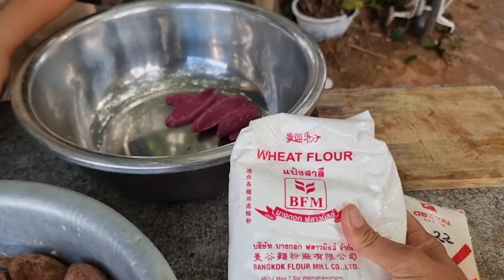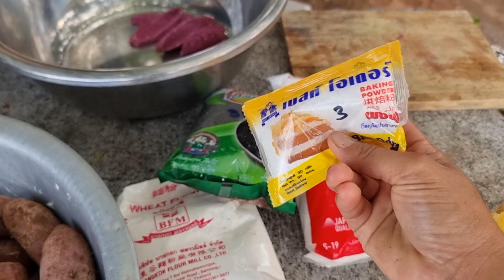ua tsaug kuv niam poj cuas cov qos liab 3 xyaum kib li tom tab laj qab kawg noj tag rho li